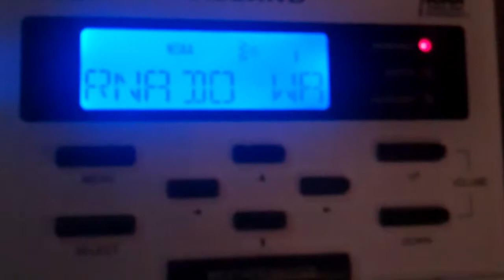Self-activating my Midland WR-100 for a Tornado Warning